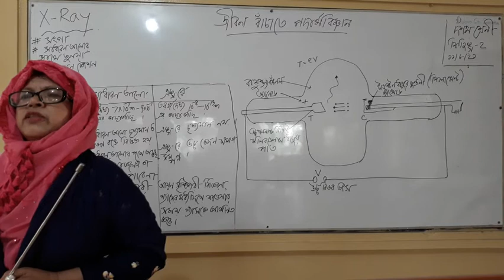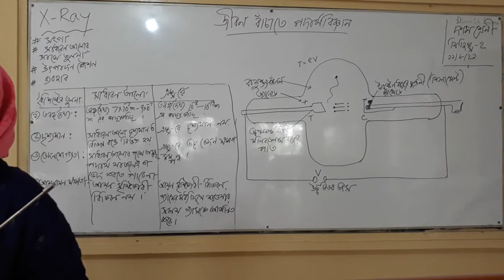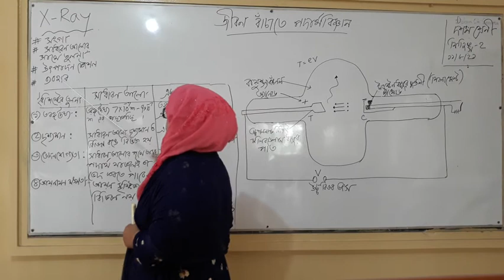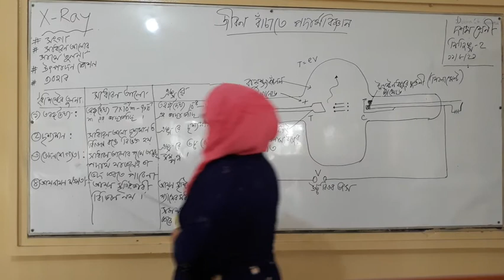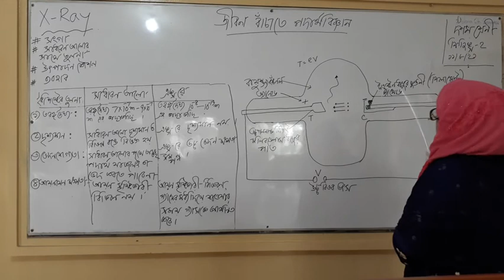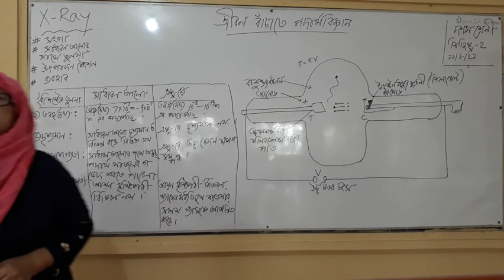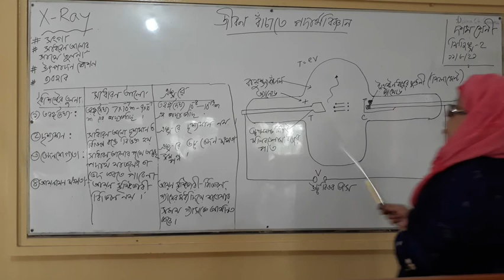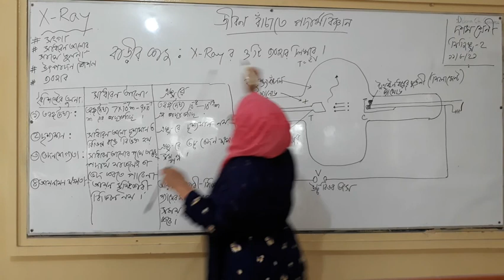শ্রেনীঃ দশম (ভোকেশনাল)জীবন বাঁচাতে পদার্থবিজ্ঞান